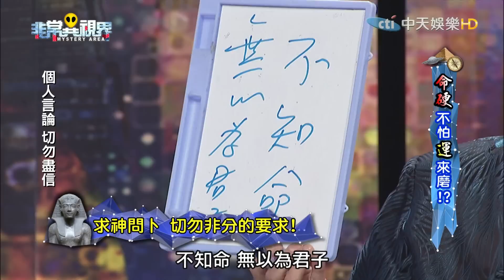【完整版】命硬不怕運來磨？！《非常異視界》2017.01.05